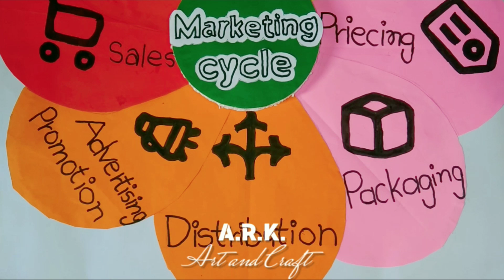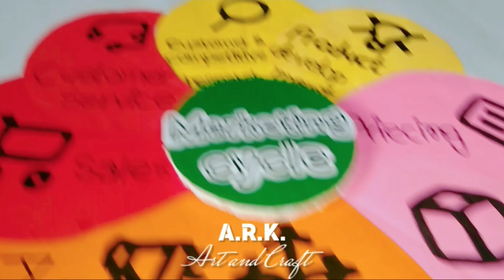Marketing Cycle Project Ideas || How to make project